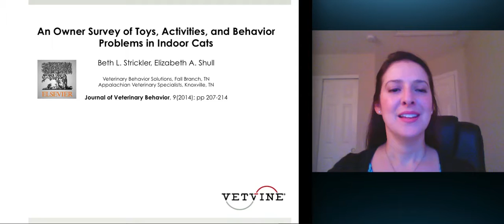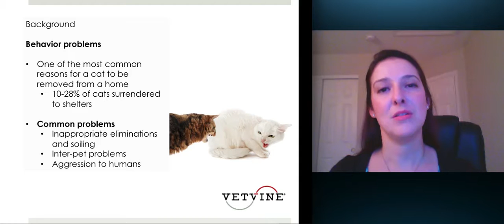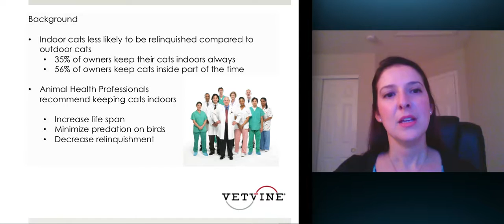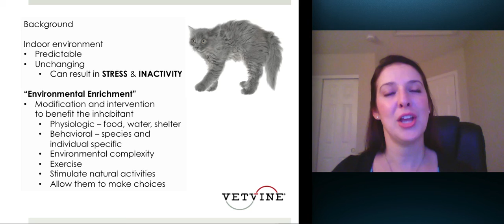Indoor Cats and the Importance of Environmental Enrichment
The indoor environment is relatively static and unchanging compared to the natural environment for the species. This can lead to inactivity and result in a form of stress on the cat, which can be manifested in the form of behavior problems. VetVine's Behavior expert, Dr. E'Lise Christensen, explains why.